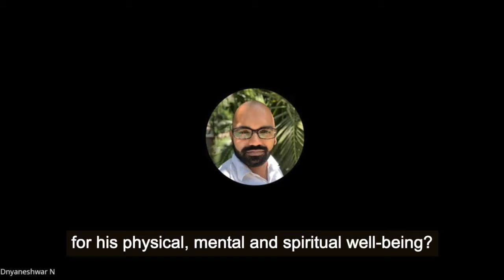Maharishikaa | Semen retention and what you can do with your semen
Maharishikaa answers Dnyaneshwar's question on semen retention, speaking about the various experiences a man can have, as this powerful seminal fluid - Veerya - is transformed. She addresses the transmutation of the very materiality of the fluid into energy, and how this energy is then experienced and expressed in the different realms of consciousness.